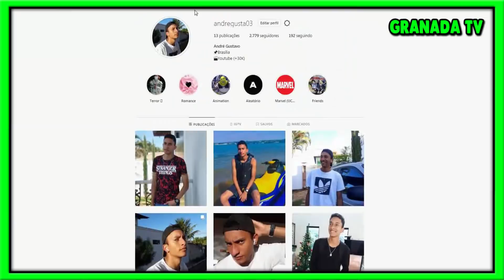Stranger Things 4: BOMBA!! TRAILER DA QUARTA TEMPORADA FOI CANCELADO!?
Galera no vídeo de hoje vamos falar sobre o Trailer da Quarta Temporada de Stranger Things! Então confira o vídeo se você ficou curioso...

♪ Músicas que eu coloco nos vídeos:
• Academic Decommitment
• Lay-Z-Boy
• Theoretically